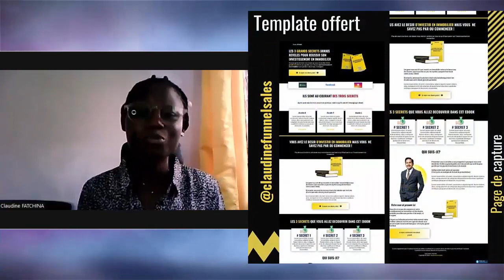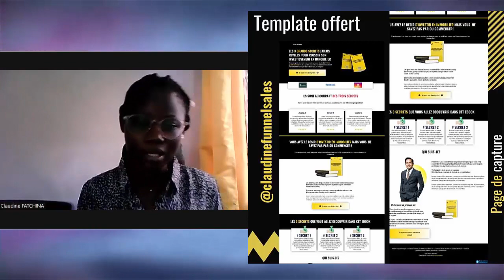Claudine Fatchina : experte Systeme io, 40% minimum de conversion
Savoir créer une page de vente sur Systeme io c'est simple, mais savoir créer un tunnel complet qui convertisse c'est une autre histoire.

Et les professionnels en la matière sont rares, très rares.

Personnellement, sur un réseau de plus de 4000 personnes, je n'en connais pas plus de 10.

Et Claudine Fatchina en fait partie.

Cette experte réussit cet exploit d'obtenir UN TAUX DE CONVERSION DE 40% MINIMUM sur tous les tunnels qu'elle développe.

👉 Elle nous révèle tous ses secrets dans cette vidéo

Timeline :

0:00 • Introduction
1:44 • Peux-tu te présenter ?
5:03 • Depuis combien detemps tu travailles dans la conception de tunnels ?
9:32 • Comment as-tu décroché ton premier contrat ?
18:42 • Comment ça se passe avec tes clients ?
25:58 • Si je fais appel à tes services, comment cela se passe-t-il ?
29:24 • Quelles sont les erreurs de débutant à éviter ?
42:03 • Où est-ce qu'on peut te retrouver pour te contacter ?
44:02 • Un petit mot pour la fin ?
46:10 • Conclusion

📌 MES FORMATIONS

clé-en-main ?